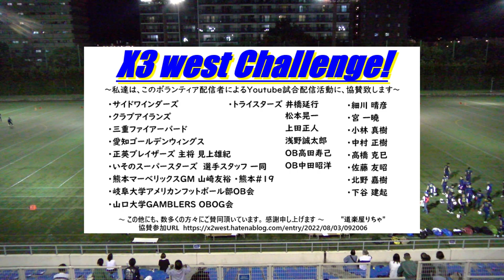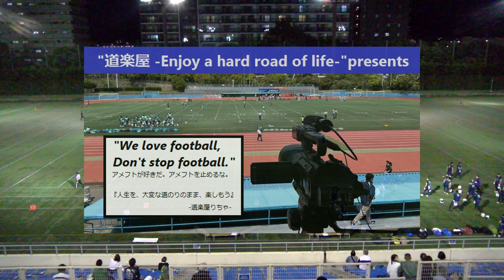20221022【1Q】大阪府警シールズ×琉球ガーディアンライオンズ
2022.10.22(Sat) Xリーグ Div3 west at 鶴見緑地球技場
大阪府警シールズ×琉球ガーディアンライオンズ【1Q】

2022シーズンは、NFA日本社会人アメリカンフットボール協会承認の下、全X3westチームの協賛支援企画をたてて頂き、X3westの試合撮影、Youtube配信をさせて頂いています。